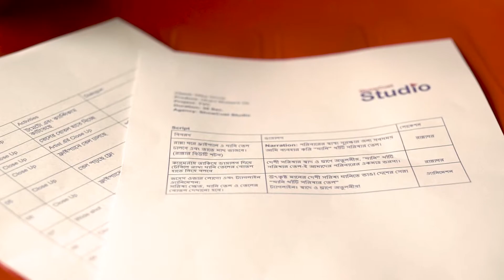Exclusive Behind The Scene by ShowCust Studio|TVC Production|Video Production Company In Bangladesh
TVC Shooting for a renowned mustard oil company.

To make TVC, OVC and Any kind of Professional video content,

ShowCust - Studio is a premium video production agency in Dhaka, Bangladesh. We make  TVC, OVC and all kinds of Professional and budget-friendly video content within a short time.
We have experience in making Professional Videos for 100+ companies.